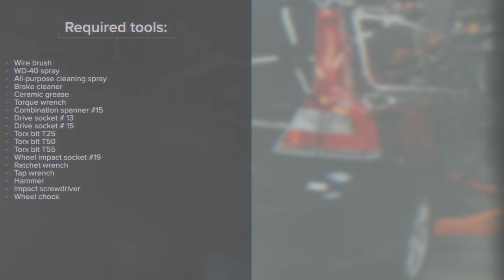Hvordan bytte bak hjullager der på VOLVO V70 BW [AUTODOC-VIDEOLEKSJONER]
Hvordan bytte bak hjullager / hjullagersett på VOLVO V70 3 (BW,135) 2.0 Stasjonsvogn 2010–2014 [AUTODOC-VIDEOLEKSJONER]

Hjullager til kjøretøyet VOLVO S80 II (AS, 124) (Year of Construction 03.2006 - ...) / VOLVO XC70 II Estate (P24, 136) (Year of Construction 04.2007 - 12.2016) bør som regel erstattes i én og samme prosedyre. Det er imidlertid noen små forskjeller, på grunn av spesifikke egenskaper ved kjøretøyets design.

⚡ Alle videoer og PDF-veiledninger om utskifting av deler til VOLVO V70 (BW,135): Last ned og se dem på AUTODOC CLUB

0:00 — VOLVO V70 BW – hjullager / hjullagersett: trinn-for-trinn veiledning for utskifting
0:53 — Rengjør festene til bremsecaliperen.
2:01 — Skru løs festet til ABS-sensoren.
2:51 — Fjern dekselet til bremseskiven.
3:35 — Stram festene til hjulnavet.
4:23 — Stram festene til braketten til bremsekaliperen.